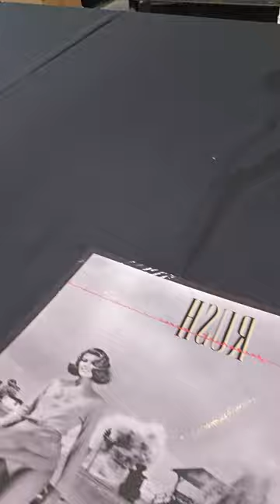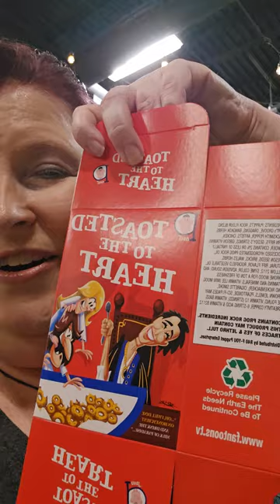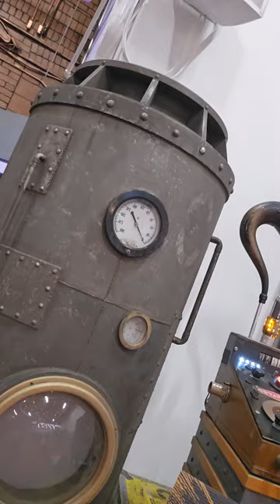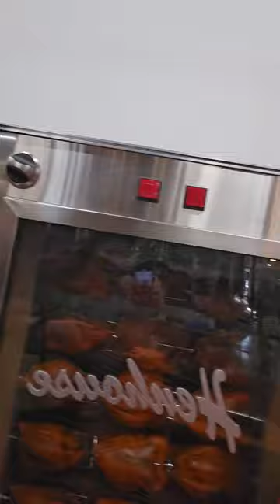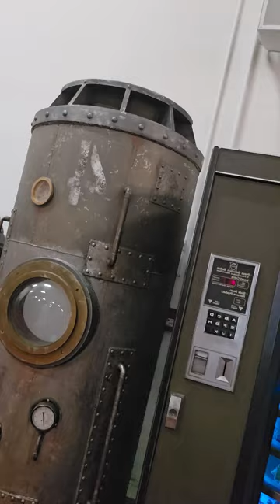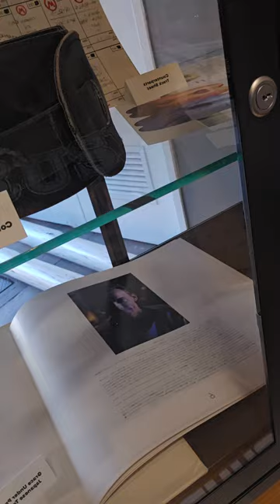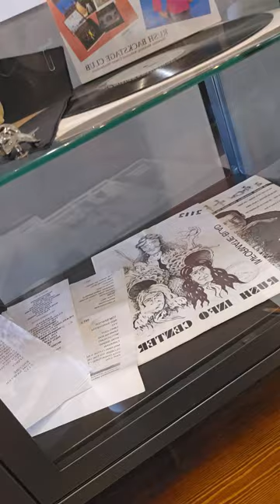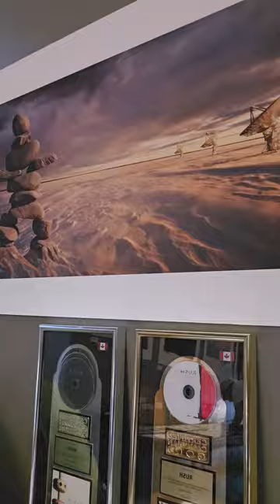Rush Day Tour 2024!!!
At Rush Day at Henderson Brewery August 25th, 2024!!!